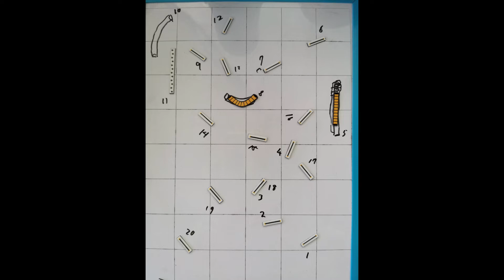大阪ドッグフェスティバル2022アジリティー大阪カップ JP3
2022年11月27日大阪ドッグフェスティバル2022アジリティー大阪カップ JP3